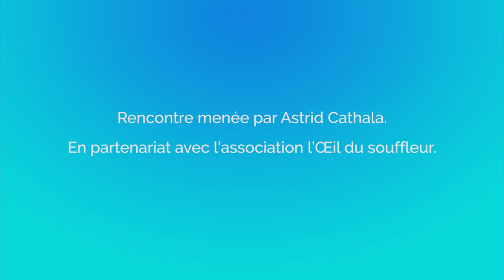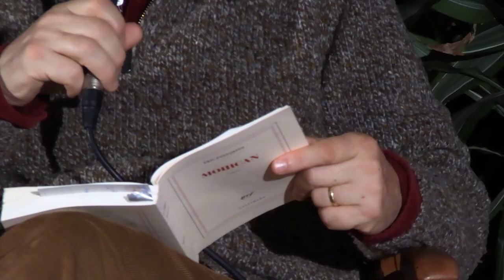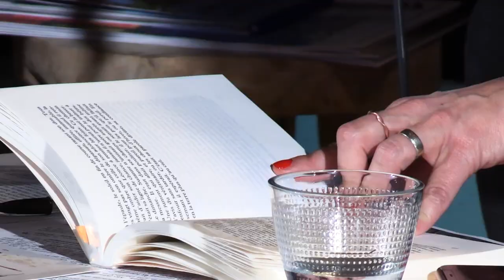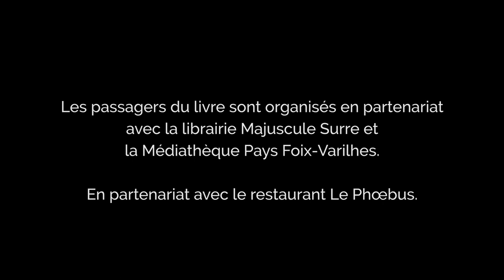[Les passagers du livre] Eric Fottorino - Mohican, Ed.Gallimard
Les passagers du livre
Éric Fottorino - Mohican, Ed.Gallimard

Captation du mardi 22 novembre à l'Estive

Journaliste et romancier, Éric Fottorino a publié plusieurs romans chez Gallimard. Il vous invite dans les passagers du livre à découvrir son roman Mohican.

Ce roman nous transporte dans le Jura, à la rencontre d’une famille de paysans : Brun, et son fils Mo. Brun va mourir. Il laissera bientôt ses terres à son fils. Mais avant de disparaître, pour éviter la faillite et gommer son image de pollueur, il décide de couvrir ses champs de gigantesques éoliennes.

Mo, lui, aime la lenteur des jours, la quiétude des herbages, les horizons préservés. Quand le chantier démarre, un déluge de ferraille et de béton s’abat sur sa ferme. Mo ne supporte pas cette invasion qui défigure les paysages et bouleverse les équilibres entre les hommes, les bêtes et la nature.

Aux illusions de la modernité, Mo oppose sa quête d’enracinement. Et l’espoir d’un avenir à visage humain.

Un roman poignant, en équilibre entre deux mondes.

Rencontres en partenariat avec l’association L’OEil du souffleur, la librairie Majuscule Surre et la Médiathèque de Foix-Varilhes. En partenariat avec le restaurant Le Phoebus.